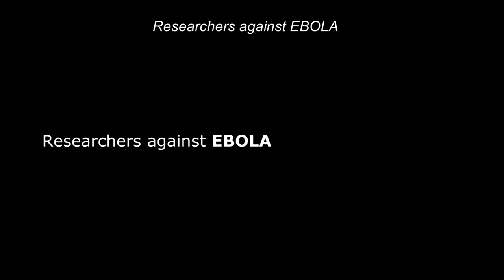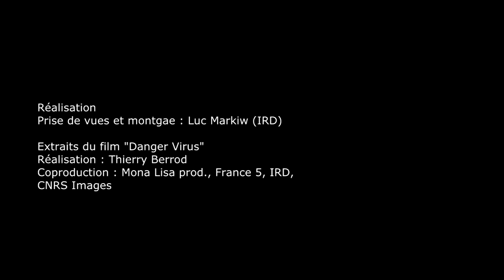Researchers against Ebola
Interview with Eric Leroy, research director in IRD and director of CIRMF in Gabon

The West Africa is affected, since March 2014, with the most serious outbreak of Ebola ever observed. On 7 November 2014, the World Health Organization (WHO) counted 5,160 deaths per 14,098 cases in 8 countries. French research teams are helping to address this epidemic, under the coordination of the National Alliance for Life Sciences and Health (Aviesan). The IRD researchers and their partners in the South are involved in several research programs in the field of diagnostics, monitoring, convalescent, or the humanities and social sciences.

These five interviews conducted by the IRD, return on key elements of understanding of Ebola outbreaks.